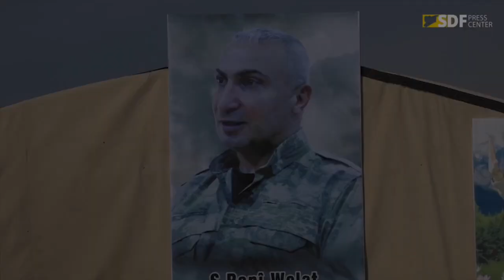دير الزور. مجلس هجين العسكريّ يُقيمُ خيمة عزاءفي الساحة العسكريّة بالبلدةللتعزيةبالشَّهيد"روني ولات"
أقام مجلس هجين العسكريّ، اليوم الإثنين، خيمة عزاء في مبنى قيادة السّاحة العسكريّة ببلدة "هجين" لقبول التَّعازي باستشهاد بالشهيد عضو القيادة العامّة لقوّات سوريّا الدّيمقراطية وعضو قيادة مجلس دير الزور العسكريّ الشَّهيد "روني ولات".
حضر مراسم العزاء أعضاء في مؤسَّسة عوائل الشُّهداء والقوّات الأمنيَّة والعسكريّة، وعدد من وشيوخ ووجهاء القبائل والعشائر والمئات من الأهالي.
بدأت المراسم بالوقوف دقيقة صمت على أرواح الشُّهداء، ثُمَّ ألقى رئيس المجلس المحلّيّ ببلدة "هجين"، "ثائر الرَّبيع"، كلمة، استذكر فيها مناقب الشَّهيد وإنجازاته في إعادة تأهيل المجالس المدنيَّة والمحلّيّة بعد القضاء على إرهاب "داعش"، وأشار "الرَّبيع" إلى دزر الكبير للشَّهيد "روني ولات" في تنظيم عمل المؤسَّسات العسكريّة والمدنيَّة في دير الزور.
كما ألقى المتحدِّث باسم مجلس المنطقة الشَّرقيَّة "خليل هنداوي" كلمة، ركَّز فيها على الدَّور للشَّهيد "روني" في تسوية الخلافات العشائريّة، إضافة إلى مساهمته الفعّالة في تحقيق اللُّحمة الوطنيّة بين مكوِّنات المنطقة. وتطرَّق "الهنداوي" في كلمته إلى تعداد مناقب الشَّهيد "روني" وأخلاقه الحميدة من خلال تقديمه العون لجميع أبناء المنطقة، وحرصه الدّائم وسعيه للحفاظ على استقرار وأمن المنطقة. وأشار "الهنداوي" إلى فضل الشَّهيد "روني" في الارتقاء بمنطقة دير الزور على مختلف الصعد والمجالات العسكريّة والسِّياسيّة والاجتماعيّة، وكذلك عمله الدؤوب في تنظيم عمل المؤسَّسات. وجَدَّدَ "الهنداوي" العهد للشَّهيد "روني" بالسَّير على دربه والسَّعي لتحقيق أهدافه وتطلُّعاته.
اختتمت المراسم بتقديم واجب العزاء لقوّات سوريّا الدّيمقراطيّة وذوي الشَّهيد "روني ولات"